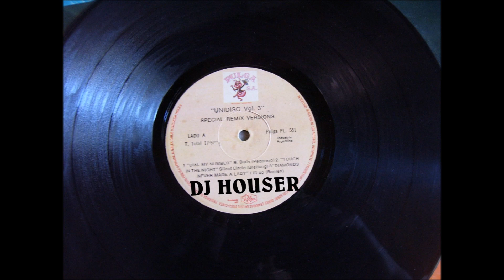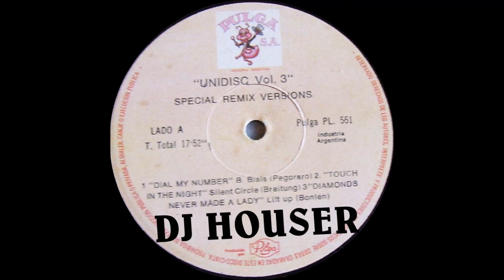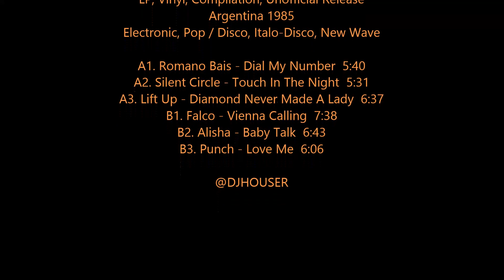Various - Unidisc Vol. 3 (LP Vinyl Compilation Bootleg Argentina 1985)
Otro de mi colección que ya había compartido en el viejo blog, y ante el pedido de algunos amigos, lo vuelvo a subir. Sobre la legalidad del sello Pulga y sus ediciones creo que ya se dijo todo en diferentes foros, asi que no vamos a ahondar en el tema, pero si debo decir que gracias a Gapul y Pulga, nos llegaba todo este material que no era fácil de conseguir en sus ediciones originales. Agradecido como siempre con los amigos que lo hicieron posible, a pesar de venderlo como un cover con derechos y usar la versión la original.
Compilado de 6 pistas con muy buen sonido, en envase de cartón a color típico de la época.
Más trucho no se consigue!

Various - Unidisc Vol. 3
Pulga - PL 551
LP, Vinyl, Compilation, Unofficial Release
Argentina 1985
Electronic, Pop / Disco, Italo-Disco, New Wave

A1. Romano Bais - Dial My Number  00:00
A2. Silent Circle - Touch In The Night  05:31
A3. Lift Up - Diamond Never Made A Lady  11:04
B1. Falco - Vienna Calling  17:37
B2. Alisha - Baby Talk  24:19
B3. Punch - Love Me  30:55